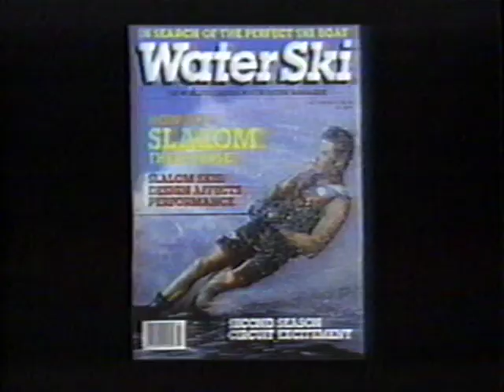1985 Water ski